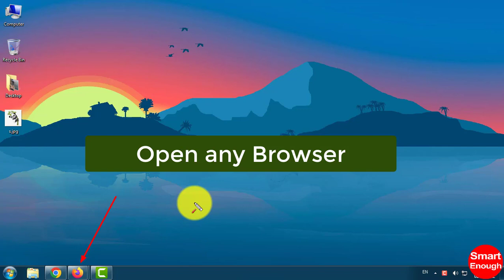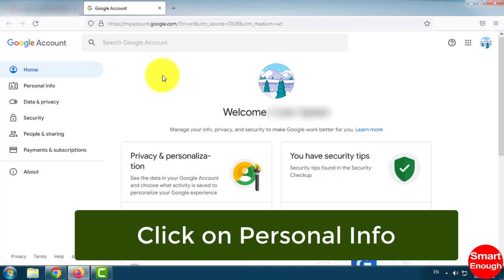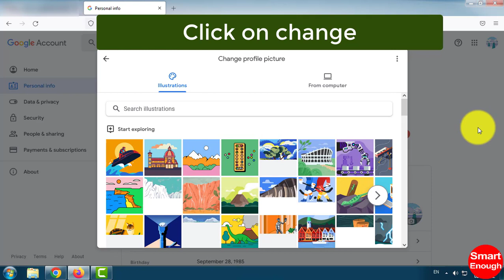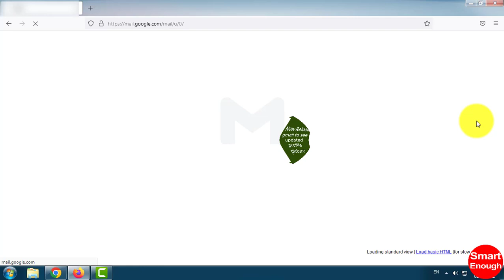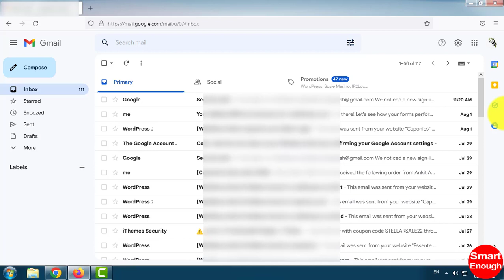How to Change Google Account & Gmail Profile Photo?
How to Change Your Google Profile Picture for Gmail? How to change Google account profile photo? How to change gmail profile photo? In this video i am going to show you how to Change your Gmail profile picture? Why can't I change my Gmail profile picture?